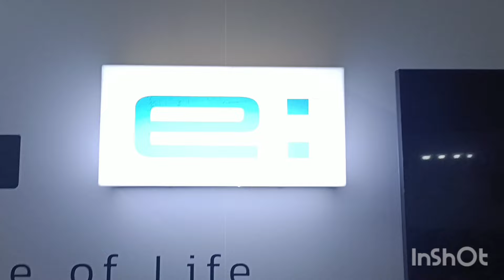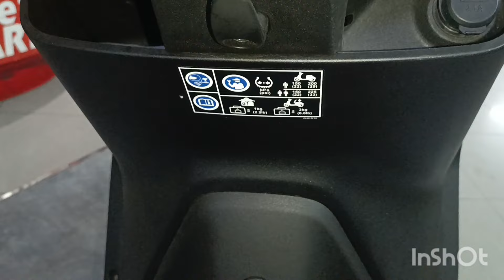EM1 MOTOR LISTRIK PERTAMA DARI HONDA..!!RESMI DIRILIS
test read motor listrik HONDA.